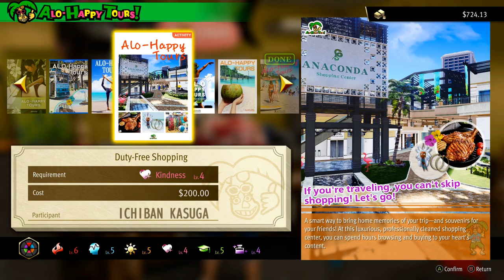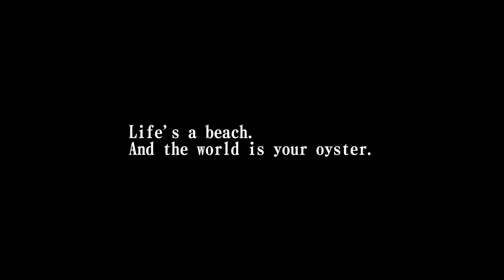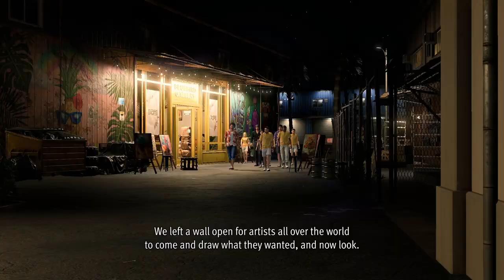Infinite Wealth-Part 15:The Labyrinth